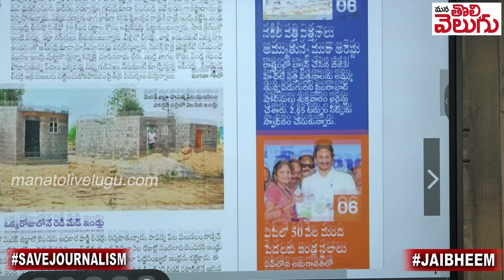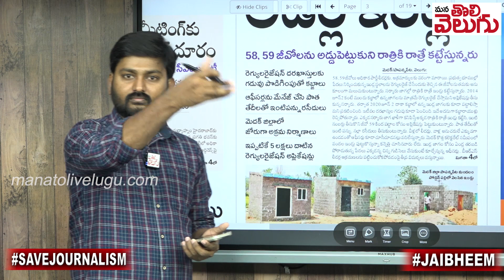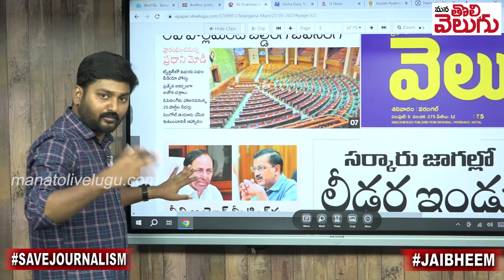డబ్బుల సంచి ఇస్తాడట ! డ్రగ్ టెస్టుకు సిద్ధమా మరి తేజా గారూ || He will give a bag of money !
Ganji Raghu
SBIN0000916
PATNY Secunderabad Branch
Phonepay/Google pay